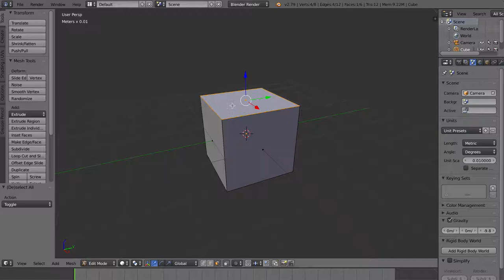Lucka 13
Extrude-kommandot, man förlänger eller drar ut en yta.